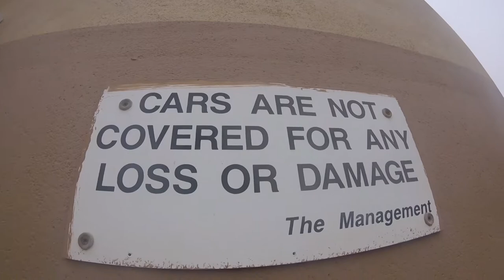I'm on a boat [MPN Poker Tour Malta VLOG-3]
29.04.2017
Day 2 at MPN Poker Tour Malta.

Big shout out goes to Anna Merkel and Paf for taking us on a wild boat ride.